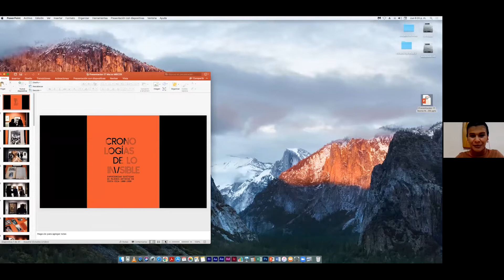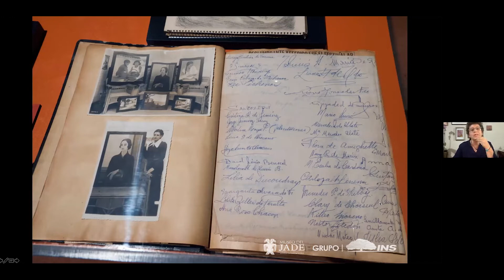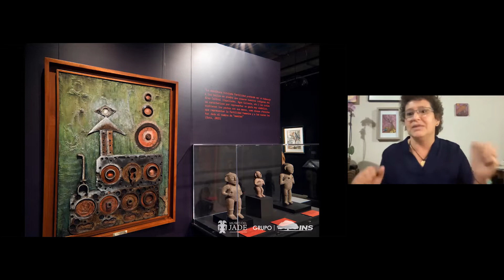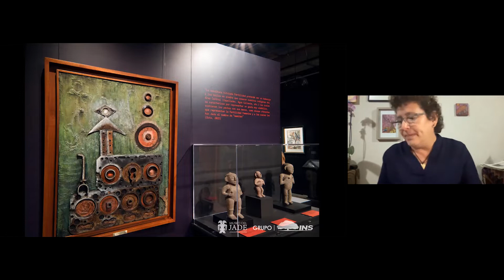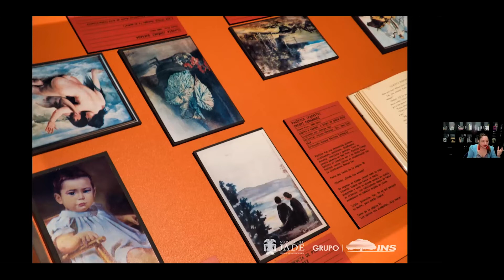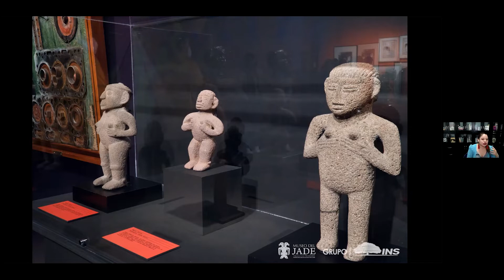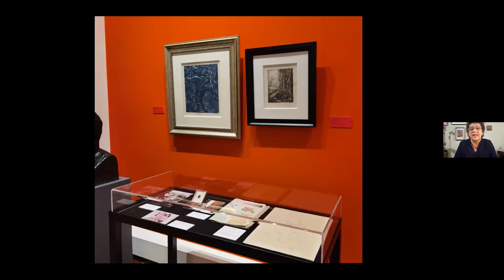Conferencia Tejiendo Memorias - Cronologías de lo Invisible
En el marco del Día Internacional de las Mujeres nos acompañan las curadoras del proyecto Cronologías de lo Invisible, Susana Sánchez Carballo y Sussy Vargas Alvarado, en el conversatorio Tejiendo memorias.

A partir de una amplia investigación de diferentes prácticas artísticas y de la realización de más de 50 entrevistas, nos acercan al trabajo de mujeres que realizaron importantes aportes en el campo artístico y académico de Costa Rica.